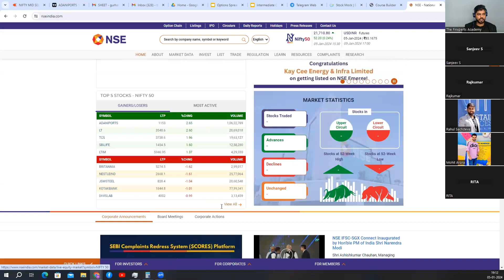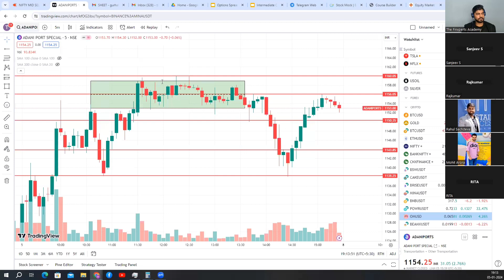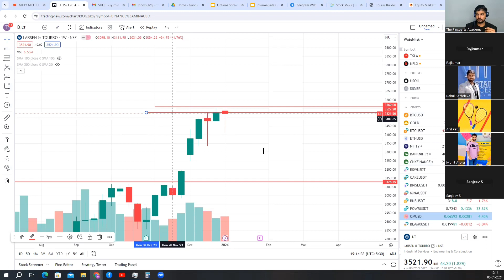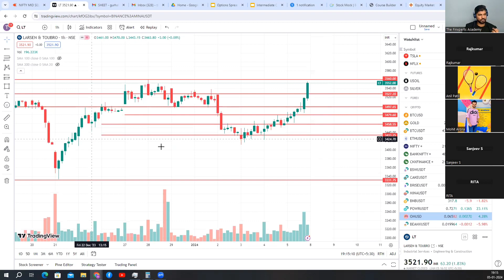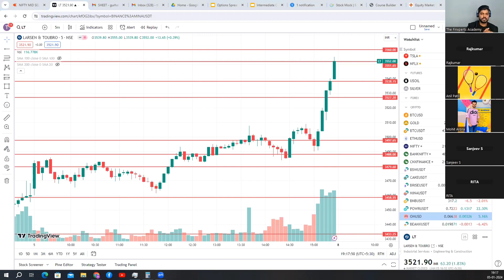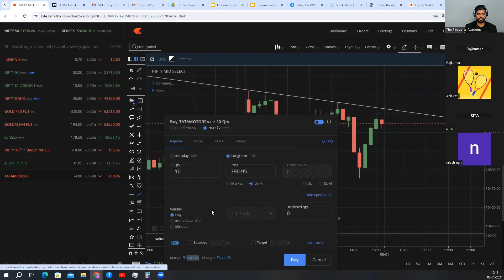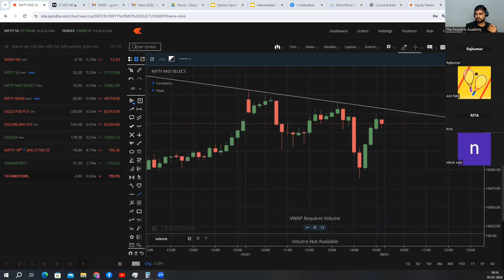|| Things to Avoid while Trading || HIMANSHU GURHA || THE FINXPERTS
Topic: Things to Avoid while Trading